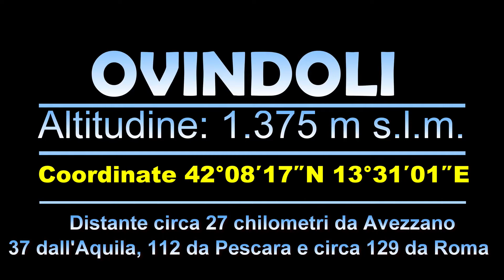9# Borghi Laziali Abruzzesi Ovindoli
Il borgo, incluso nel territorio del parco naturale regionale Sirente-Velino, è situato a circa 1400 m s.l.m. sul settore meridionale dell'altopiano delle Rocche, lungo la catena del Velino-Sirente, a circa dieci chilometri da Celano e dalla sottostante piana del Fucino. Circondato dai monti Faito, Magnola e Sirente, la val d'Arano e i territori limitrofi del monte Tino (Serra di Celano) e delle gole di Aielli-Celano sono indicati dal 2005 come siti di interesse comunitario dell'Abruzzo.

↧ ATTREZZATURA E INFO PERSONALI IN DESCRIZIONE ↧ ►
 La mia moto → R1200GS ADV 2017
 La mia attrezzatura Video
• Action Cam 1
• Action Cam 2
• Action Cam 3
• Action Cam 4
• Dji Osmo Pocket
• Adattatore Action Cam
• Microfono Economico
• Microfono Migliore
• Adattatore Mic Migliore
• Micro SD
• Micro SD Migliore
• Batterie Compatibili Gopro
• Batterie Compatibili YI 4K